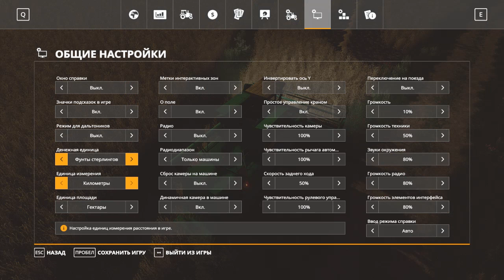Farming Simulator 19 + мод Seasons Ч-31 УРА СБОР УРОЖАЯ РАБОТНИКУ ФИГ ДОВЕРЕШ!